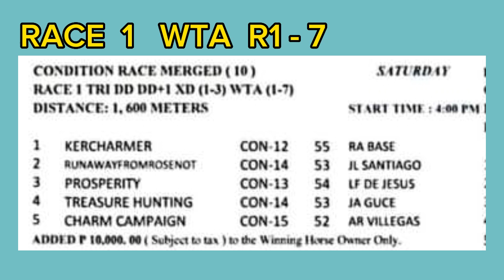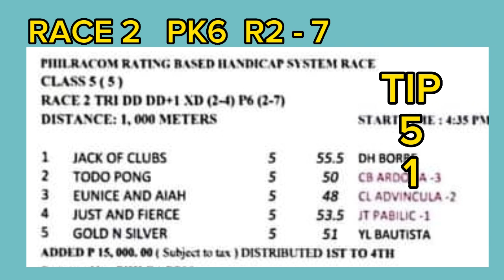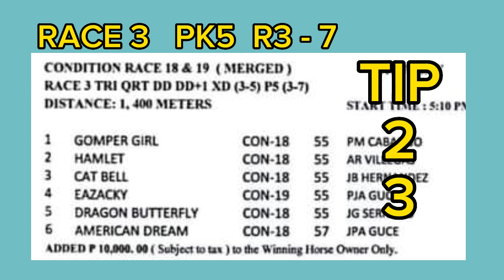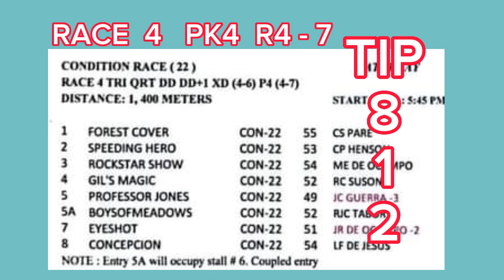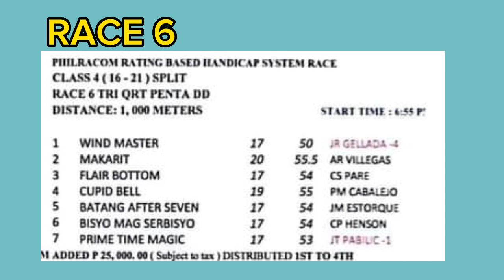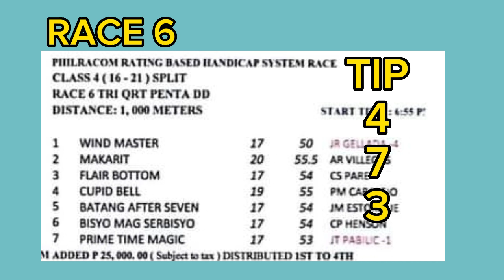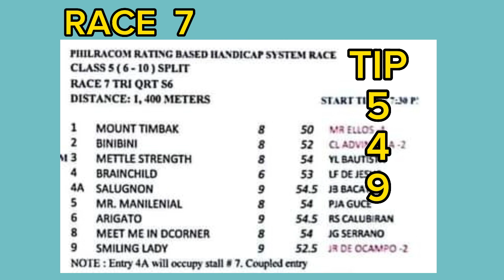METRO TURFF - JUNE 17, 2023/RACE TIPS/PT4:00PM/ SATURDAY/ BY MANG KELO'S TV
Races at Metro Manila Turf Club Inc race track Malvar-Tanauan City, Batangas.  JUNE 17, 2023 SATURDAY. Enjoy free race tips, info and analysis of the race plus the race line-up.

MangKelo'sTV HorseRaceTips Metro TurfRaceTips